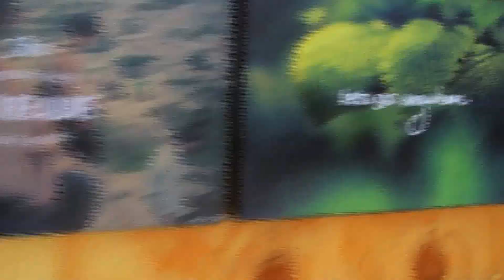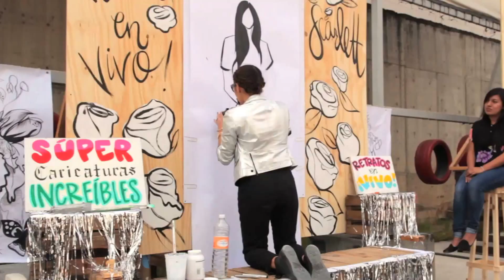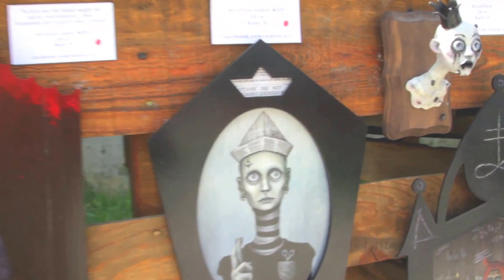Here We Go Magic - How Do I Know ( Live Acoustic )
Magic Jams AlFresco Mexico DF 29/Nov/14
Luke and Michael Acoustic Set
Art by:
Daniel Buchsbaum
Scarlett Baily
Nabsd
Hopix Studio
Care 365